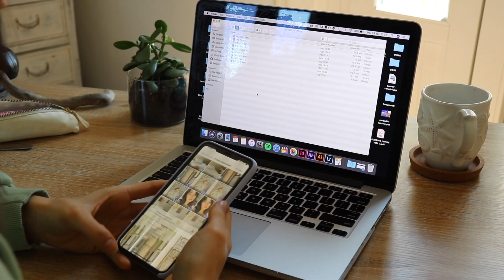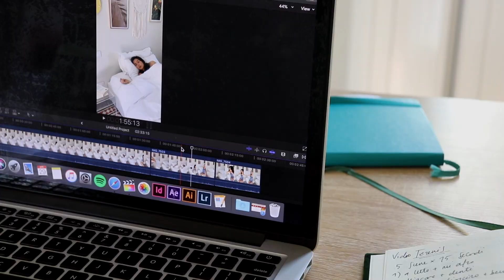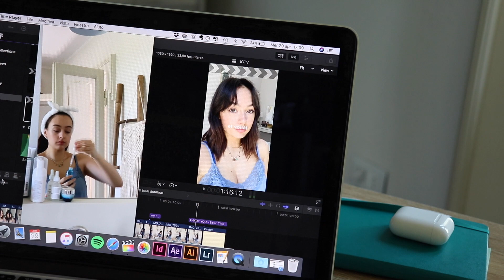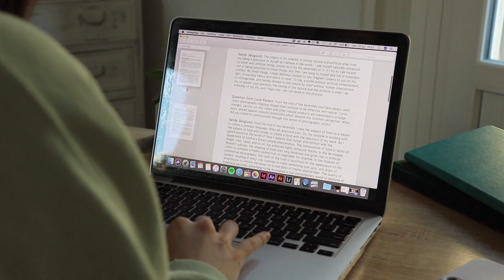STUDY WITH ME *più o meno*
‣ Agenda Moleskine
‣ La mia scrivania